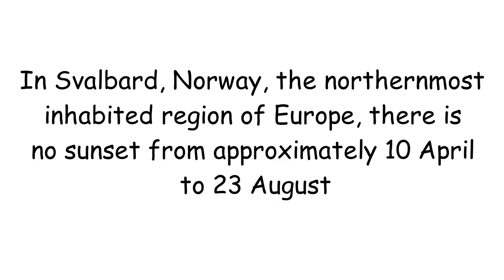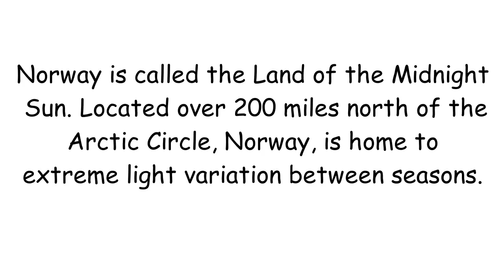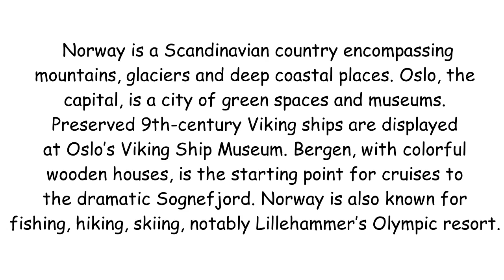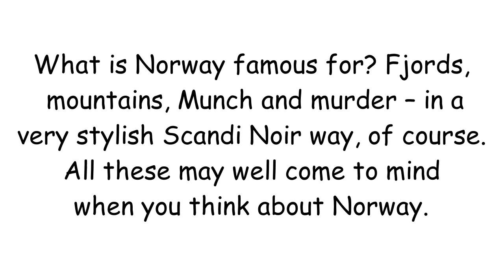Which country has no night ? l Brain Boosters_Interesting GK_Facts_IAS_IBPS_UPSC Q&A_ Sun GK Channel